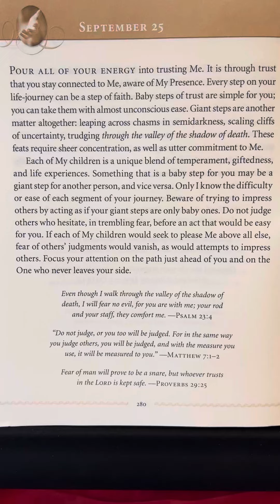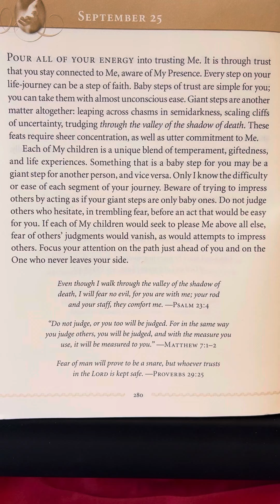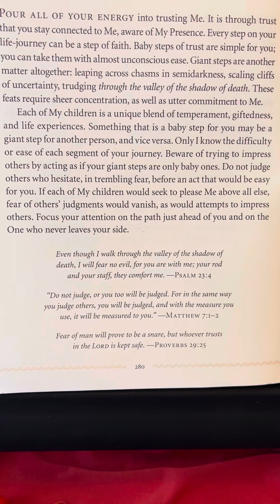September 25 - Jesus Calling